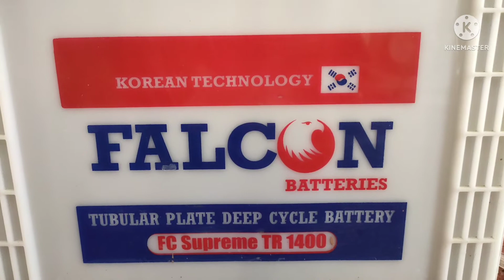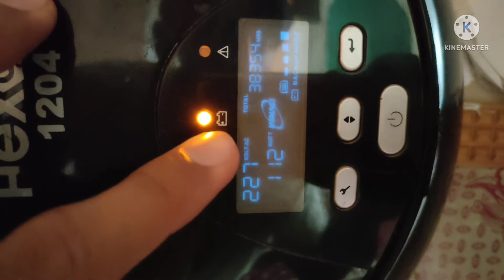FALCON TALL Tubler battery load testing.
اس ویڈیو میں آپ کو "فیلکن کی ٹیوبلر بیٹری پر100واٹ لوڈ چلا کر بیٹری کی ٹائمنگ کے بارے میں بتایا جائے گا کہ اس نے کتنا ٹائم نکالا

ناظرین اس چینل پر آپ کو مختلف شعبوں کی بہترین
 معلوماتی ویڈیوز ملتی رہیں گی انشاءاللہ
جس سے یقینی طور پر آپ کی معلومات اور مہارت میں اضافہ ہوتا رہے گا